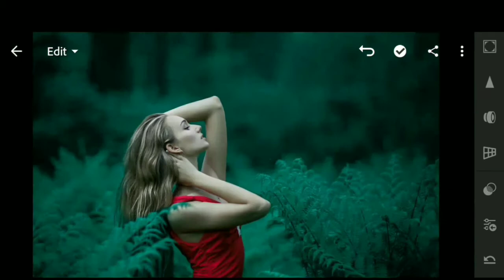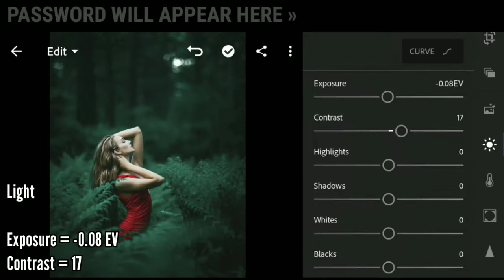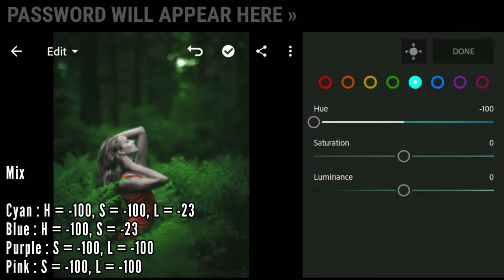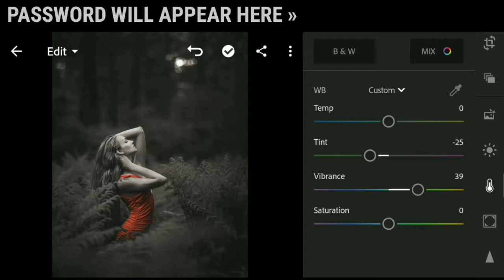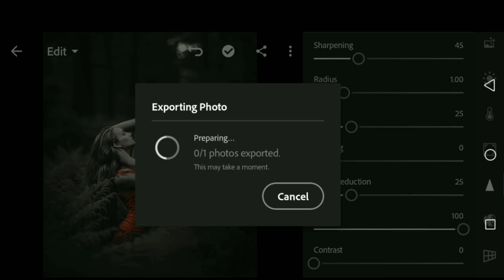Matte Black Lightroom Mobile Presets Free DNG | Lightroom Photo Editing | ediT X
𝐇𝐎𝐖 𝐓𝐎 𝐆𝐄𝐓 𝐓𝐇𝐈𝐒 𝐅𝐈𝐋𝐓𝐄𝐑/𝐏𝐑𝐄𝐒𝐄𝐓 ?

                               OR

• The password will appear in the upper right corner in form of cards(i).
• Don't skip or forward.

Now you have found both parts, all you have to do is to combine the numbers in the passwords [1] and [2].